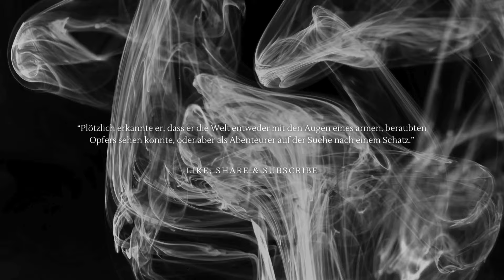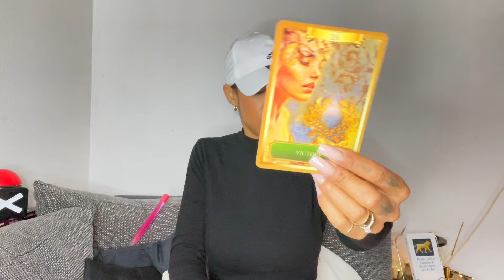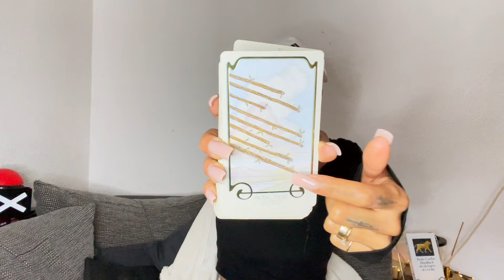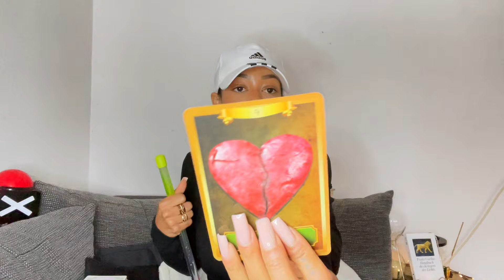ZWILLINGE ♊️ EINE LANGERSEHNTE WUNSCHERFÜLLUNG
* Bitte beachte, dass nicht jede Legung auf dich zutreffen wird und DAS IST OKAY! Nimm das, was zutrifft und lasse den Rest für jemand anderen, schaue einfach bei einem anderen Reader vorbei oder höre einfach mal nach Innen.. vllt findet sich da die Antwort auf deine Frage. All is wellÄ